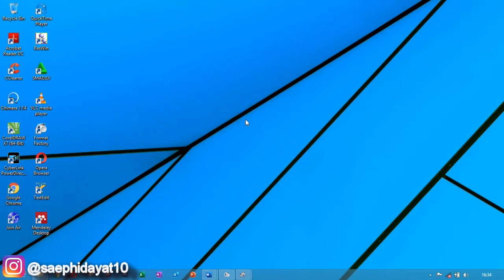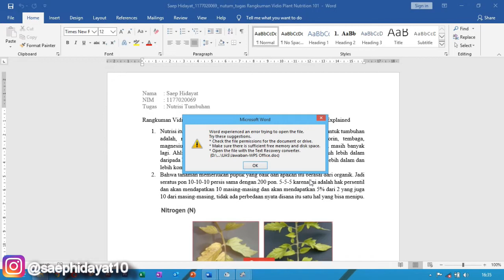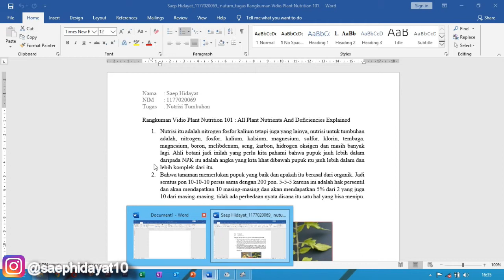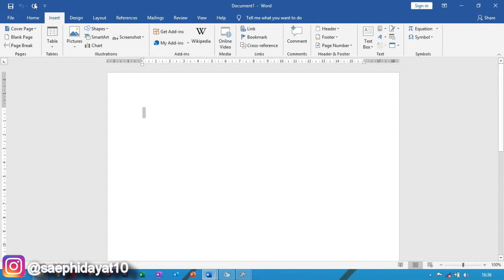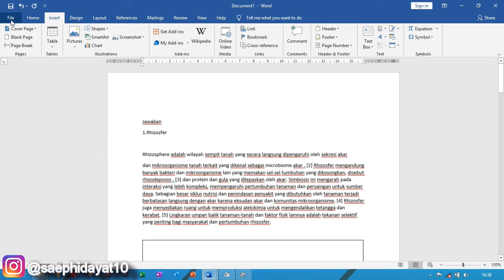File Mikrosoft Word Tidak Bisa Dibuka? dengan cara ini bisa di buka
vidio ini berisi tentang cara membuka file mocrosoft word  erroro, kebanyakan orang bingung cara membukanya, setelah menonton vidio ini dai jamin bisa kebuka kembali. jangan lupa subcribe, like, komen dan share biar bis memberikan manfaat.

tutorial buat halaman word,
tutorial belajar microsoft word,
skinny little b word tutorial,
tutorial word cloud,
tutorial word cap 1 conocimientos basicos,
mentimeter tutorial word cloud,
picsart tutorial word cloud,
photoshop tutorial word cloud,
complete ms word tutorial in hindi,
word columns tutorial,
ms word tutorial full course,
tutorial word di hp